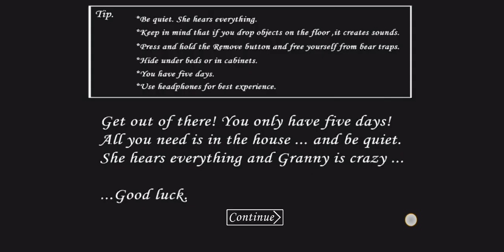Granny Full Update 1.9 Gameplay